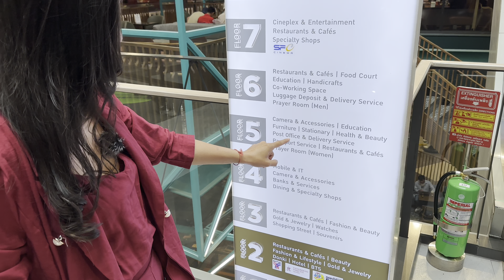Making the first passport of Pui Roti Lady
~ Name : Benjawan Kaewsaen
~ Instagram : @roti_lady_thailand ~ @PUY ROTI LADY